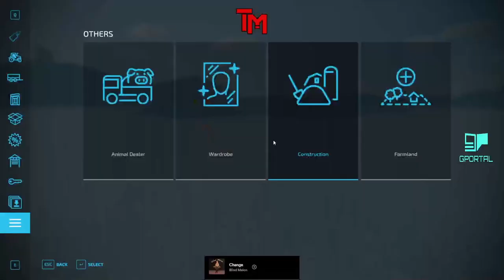I have tiny cars, Jeeps, and a motorcycle since there are no Giants mods. - FS22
No Giants mods today.